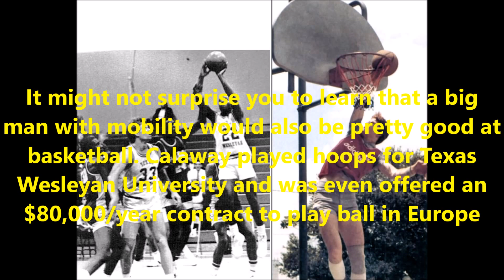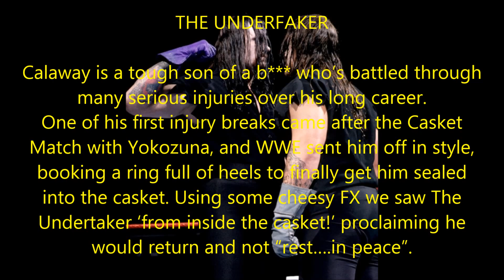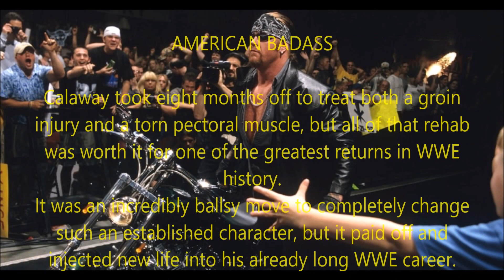The Evolution of the Undertaker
Mark Calaway, The Undertaker,, has had one of the greatest wrestling careers of all time. Starting way back in 1984 and continuing today in 2016 is a marvelous feat of endurance.

A key to his longevity is a willingness to update his gimmick to keep up with the times. His first Undertaker character fit in perfectly with early WWE good vs. evil tropes. It was a time when monsters were to be feared. As the ’90s kept rolling, Vince McMahon was obsessed with occupation gimmicks, and The Undertaker technically fit under that umbrella as well.

When the Attitude Era came crashing in, storylines were able to go much further and we saw Calaway take his supernatural powers even further with his Ministry rituals and ability to return from matches that seemingly ‘killed’ him. When I think back on this time I fondly remember the many stables interacting in extreme premises. The Undertaker was right in the middle, leading the Brood, Acolytes, and eventually teaming up with the Corporation. To see Edge and Christain emerge from his posse must have made Calaway very proud, and to eventually feud with Edge for the World title would have been the cherry on top.

Kevin Nash has stated in a shoot inteview that he believed Calaway’s American Badass gimmick was an advertisement to WCW that he could still be a valuable signing without the WWE-owned Undertaker gimmick. This was a time when brutal realism was being embraced and it made sense to take a break from his classic persona to preserve its freshness. That’s a nice theory from Nash but I don’t believe it myself. For one, Calaway remained fiercely loyal to Vince throughout their worst years. By the time he started riding out on the Harley (2000), WCW was already doomed.

Once Big Evil was buried, the hybrid Deadman returned and that’s more or less what we’ve seen for the latter half of his career. He wisely chose the best pieces from his variety of gimmicks to create a badass Deadman with powers, personality, and MMA submission moves.

While it’s still incredibly impressive that Calaway continues to deliver WrestleMania worthy performances year after year, since Lesnar at XXX, his age and fragility have become worrisome. I hold my breath when I see him struggle to stand up after tombstoning a big nasty heel. But for every Instagram photo of Calaway looking beyond his years, there’s another of him working hard in the gym, prepping for his next appearance.

Will Wrestlemania 33 be his last? At this point I feel the fans are still excited to see him and as long as he has the drive to put the work in, I say he can do as he damn well pleases.

The Undertaker History - 26 years (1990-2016)
Undertaker: The evolution of the deadman 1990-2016
The Evolution of The Undertaker (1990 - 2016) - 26 Years